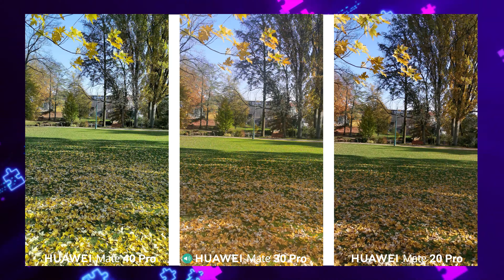Huawei Mate 40 Pro vs Huawei Mate 30 Pro / Mate 20 Pro Camera Test Comparison!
Huawei Mate 40 Pro vs Huawei Mate 30 Pro / Mate 20 Proa Detailed Camera Comparison FoneTech Style!!!